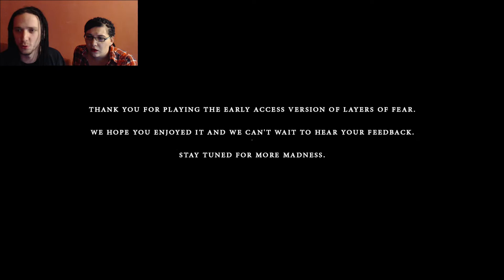LAYERS OF FEAR l Full HD l CZ Lets Play l KONEC l 18+